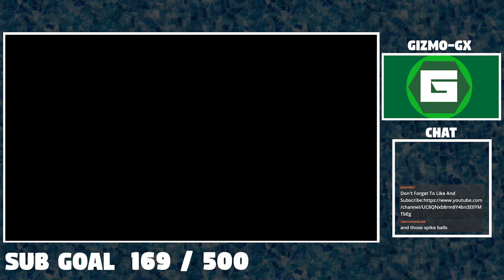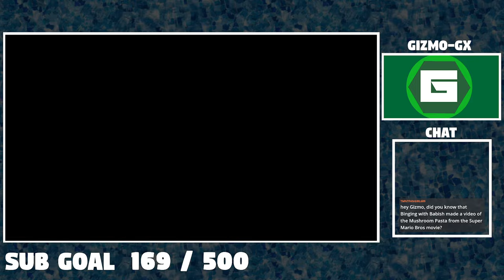JOIN THE STREAM & WATCH ME FINISH THIS GAME! | New Super Mario Bros Wii SR [PART 7]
►Today We Are Playing New Super Mario Bros Wii .